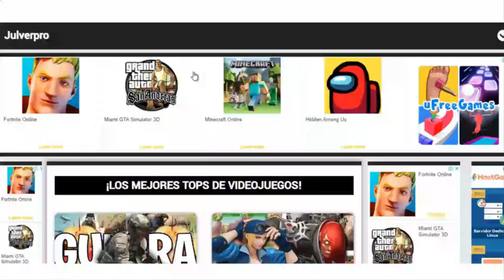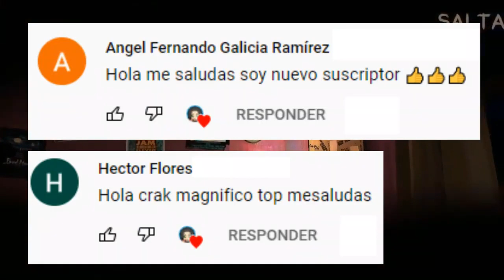TOP MEJORES JUEGOS DE TERROR PARA ANDROID ¡LO MEJOR DE LA PLAYSTORE!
Hola a todos, bienvenidos a este nuevo vídeo, en donde te comparto un TOP DE LOS MEJORES JUEGOS DE TERROR PARA ANDROID.